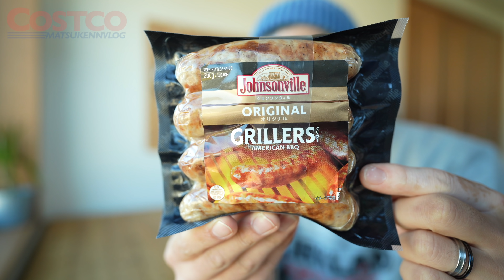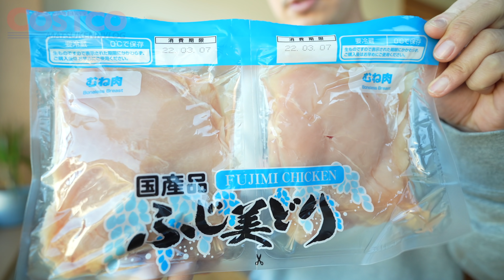【コストコ】3月の購入品紹介｜加糖オイコス復活&今週のおすすめ商品【episode768】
【目次】
00:00 オープニング
00:54  オイコスヨーグルト プレーン加糖
03:33  JVグリラーオリジナル
04:46  アタックZERO ドラム式専用
06:32  CPチキンナゲット
08:13  ふじ美どり むね肉(皮付)
11:01  トリュフクロケット&ポルペットーネ
13:47 behind the scenes

【購入品①】オイコスヨーグルト プレーン加糖
【価格】¥1048 (¥87.3/オイコス)

【購入品②】JVグリラーオリジナル
【商品番号】578257
【価格】¥718 → ¥438 (¥54/本)
【内容量】200g(4本) x2P

【購入品③】アタックZERO ドラム式専用
【内容量】2900g/193回

【購入品④】CPチキンナゲット
【商品番号】551232
【価格】¥718
【内容量】1kg

【購入品⑤】ふじ美どり むね肉(皮付)
【商品番号】88881
【価格】¥1248

【購入品⑥】トリュフクロケット&ポルペットーネ
【価格】¥1980
【内容量】1020g ※(1185)

- - - 撮影機材 - - -
・カメラ
・レンズ